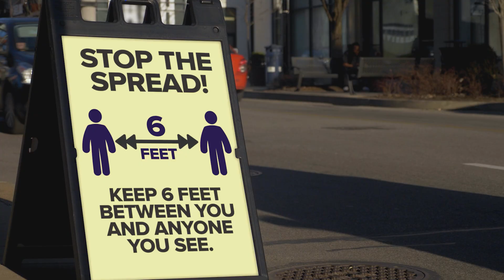Does America miss Trump's Covid-era Socialism?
In this thought-provoking video titled "Does America Miss Trump's Covid-Era Socialism?" we dive deep into one of the most surprising twists of recent American history: the unprecedented social welfare measures introduced during Donald Trump's presidency in response to the Covid-19 pandemic. From direct stimulus payments and enhanced unemployment benefits to eviction moratoriums and expanded child tax credits, we explore how these temporary policies transformed lives and offered millions of Americans a glimpse into the potential of a stronger social safety net.

For a moment, America experienced what could be described as "Covid-era socialism"—a set of policies that provided economic security, financial stability, and relief for countless families. But as these measures expired and political will waned, many Americans were thrust back into economic insecurity, sparking a conversation about the role of government and public welfare in daily life. In this video, we’ll ask the tough questions: Does the nostalgia for these policies reflect a desire for more permanent solutions? Has America truly gotten a taste for democratic socialism, or was this just a brief and reluctant experiment in social welfare?

Drawing on Ben Davis's compelling analysis in The Guardian, we discuss how the quiet retirement of these policies under President Biden, and the Democrats’ missed opportunity to advocate for their permanence, may have shifted the political landscape. The Covid-era measures revealed not only the cracks in the system but also the potential for a compassionate, resilient society. Join us as we reflect on how these policies shaped American lives and what they could mean for the future of democratic socialism in the United States.

Chapters:
00:00 Introduction
02:47 An Era of Hope and Temporary Stability
06:37 Conclusion
10:47 Music Video: Comrade Trump, the Unexpected Hand*

*The hand in the parody song's title is a swipe at Adam Smith and his unseen hand in capitalism, in case you were wondering :)

"None of the conventional explanations for Trump’s victory stand up to scrutiny" - By Ben Davis